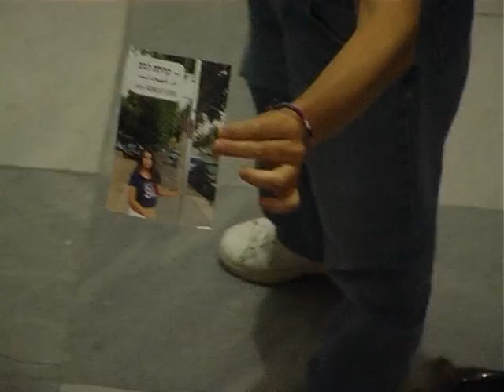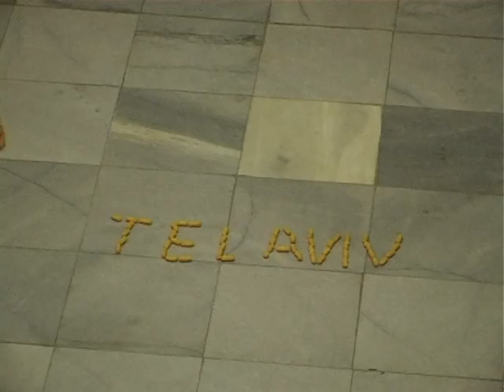Beni Kori / Бені Корі - перфоманс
Перфоманс ВБені Корі (Ізраїль) на фестивалі «Дні Мистецтва Перфоманс у Львові. Школа перфомансу». 1-4 вересня 2010р.  У рамках проекту «Тиждень актуального мистецтва».